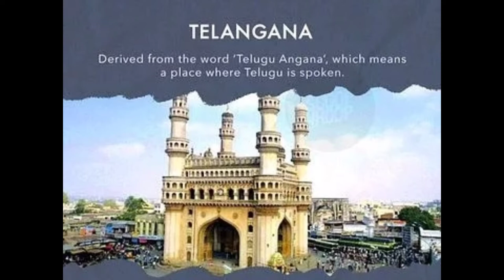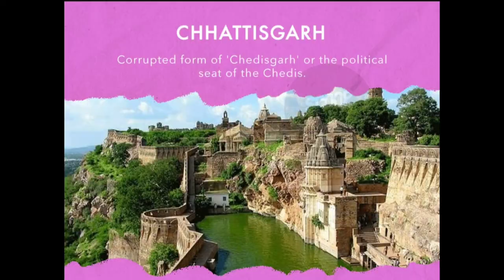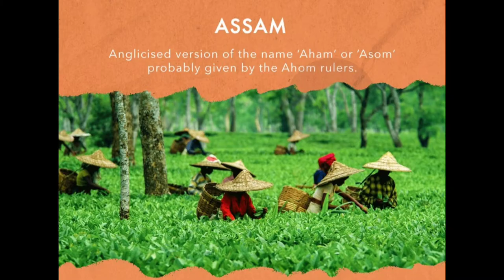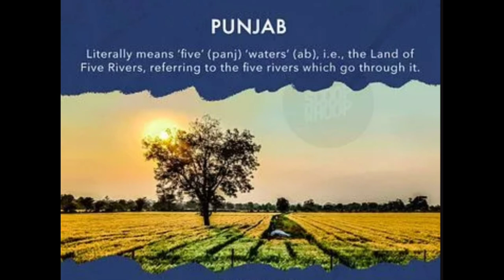Origin and Meaning of Indian States